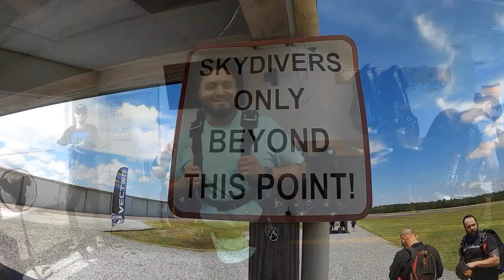Mario with friends Skydives for the First Time!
at Skydive DeLand Video by Victor Wing